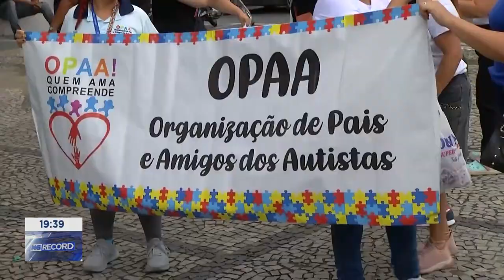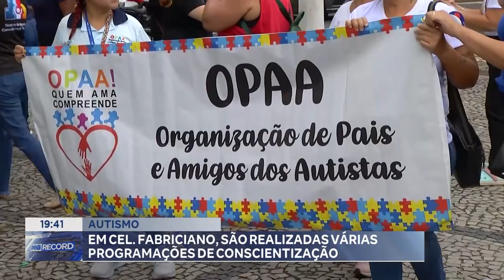Autismo: Em Cel. Fabriciano, são Realizadas Programações de Conscientização.